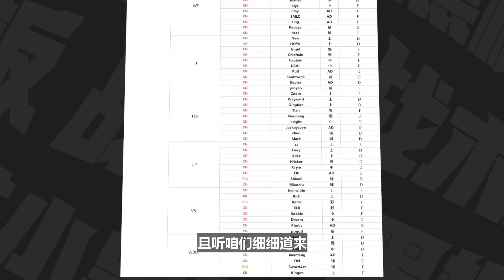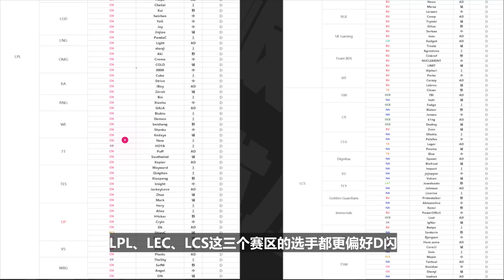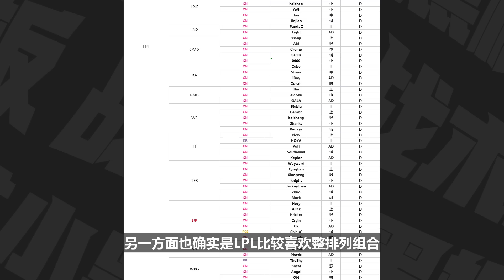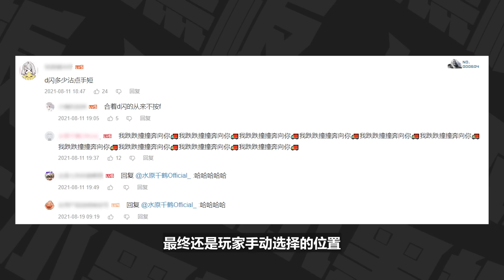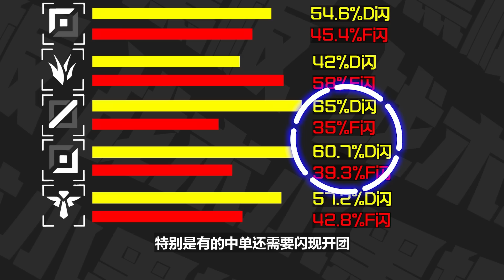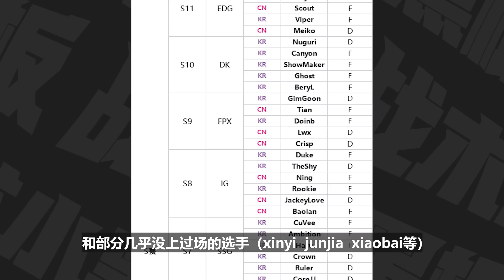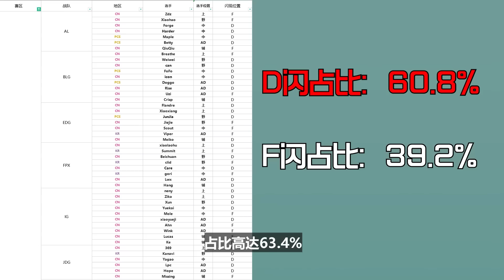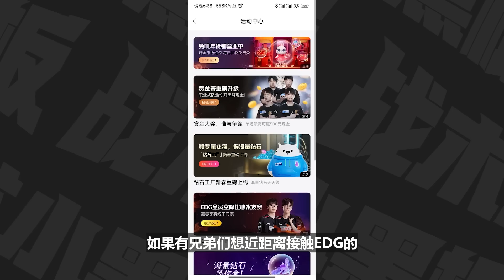为什么LCK近80%的选手都是F闪！闪现位置和实力有关系吗？